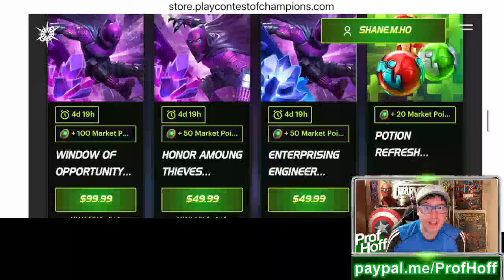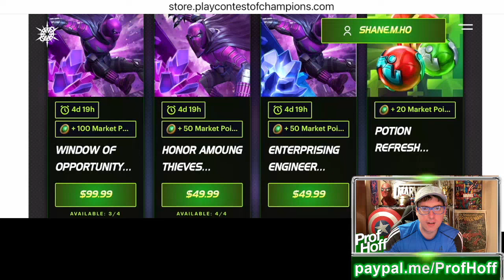This Man Truly Is The 2024 Kabam CEO